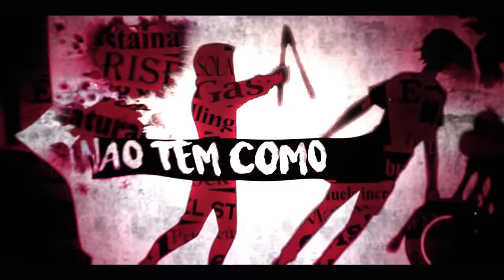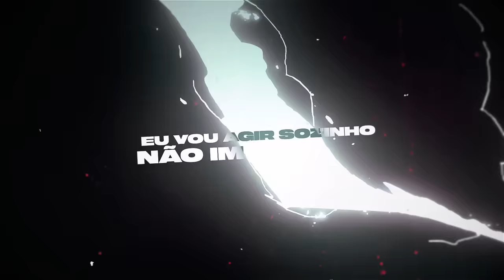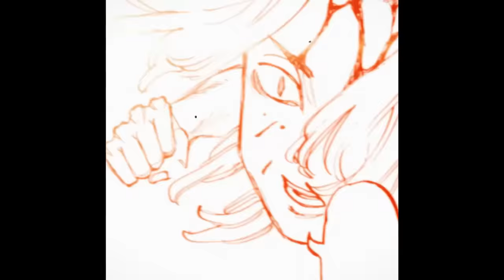♪ Baji e Kazutora | Renegados da Toman | AniRap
▶ Compartilhe

🔼 Contato Profissional 🔽

🔼Créditos🔽

▶ Voz/Letra: AniRap e @IshidaOficial
▶ Mixagem/Masterização: Teczin (@dennertec)
▶ Editor: @CemegaEDITs, @MisakeAmvs, @nogediits e @alu
▶ Beatmaker: @HunterMsc
▶ Thumb: @MSdaikiOficial

🔼Letra🔽

(Baji/Ishida)

Formamos nossa gangue na infância
Tudo era tão perfeito
A felicidade nos olhos dessas crianças
Ao redor do japão como motoqueiros

(Kazutora/Ani)

Só que havia um problema
A moto do Mikey não era veloz o bastante
Se for por ele vale a pena
Afinal ele é o próximo aniversariante

Nós decidimos roubar (Baji/Ishida)
A moto mais foda ele vai ganhar (Kazutora/Ani)

Nós entramos na loja, o roubo ia dar certo (Ani)
Mas algo aconteceu e eu não pude reagir (Ishida)

Um cara apareceu, o que eu vou fazer? (Ani)
No último momento seu rosto reconheci (Ishida)

Eu corri na sua direção (Ani)
Um golpe na cabeça e esse sangue no chão (Ani)

Isso tá tudo errado  (Ishida)
Eu não tinha o que fazer (Ani)

Não é isso, você não vê em quem acabou bater?  (Ishida)

Essa é a realidade?  (Kazutora/Ani)
Nós acabamos de matar o irmão do Mikey (Baji/Ishida)

Por que isso aconteceu? (Baji/Ishida)
Não tem como isso ser verdade, eu não aceito que eu fiz isso (Kazutora/Ani)

O irmão do Mikey morreu (Baji/Ishida)
Nós só queriamos dar um presente pra um amigo... (Kazutora/Ani)

Isso não é culpa minha (Kazutora/Ani)
Me diz como isso foi possível (Baji/Ishida)
Nós só queríamos dar um presente pra um amigo (OS DOIS)

(Kazutora/Ani)

A culpa foi demais pra eu assimilar
É tudo culpa dele, essa é a verdade

Afinal eu só queria o presentear
Então eu preciso... Preciso matar o Mikey

(Baji/Ishida)

O Kazutora foi preso e decidiu levar a culpa
Eu mal podia olhar pro mikey e repetia me desculpa

E aquela moto que iriamos dar então
Foi uma herança do seu falecido irmão

(Kazutora/Ani)

2 anos se passaram e eu fui solto de novo
Entrei em uma gangue rival apenas por um motivo

Afinal isso só acaba quando o Mikey tiver morto
Agora esse se tornou o meu novo objetivo

(Baji/Ishida)

Pra matar o Kisaki e salvar o Kazutora
Eu vou agir sozinho não importa o que ocorra

Inimigo da Toman (Os dois)
Essa foi minha escolha (Ani)
Essa foi minha escolha (Ishida)

Eu renego meu próprio clã (Os dois)

Foi o que eu escolhi pra mim (0S D0IS)

(Kazutora/Ani)

2 anos no reformatório me fizeram mudar
Perdido eu nem sei se minha mente ainda é sã

(Baji/Ishida)

Não importa o que o Kisaki ou qualquer um deles falar
Nós 6 fundamos a Toman

(Kazutora/Ani)

Baji cê vai me trair? Como cê foi capaz?
Vou te matar aqui (Kazutora/Ani)
Não, você não vai (Baji/Ishida)

(Baji/Ishida)

Kisaki é o inimigo e você é um de nós
Então escute minha voz

Você não vai me matar (Baji/Ishida)
Não vai levar essa culpa (Baji/Ishida)
Logo eu vou te encontrar (Kazutora/Ani)
Baji me desculpa... (Kazutora/Ani)

(Baji/Ishida)

Essa facada que cê deu não doeu nada
Mikey já chega, para

Pro grupo não se separar (Baji/Ishida)
Eu quero morrer aqui (Kazutora/Ani)

Só que eu não vou deixar (Baji/Ishida)
Eu não sei mais como prosseguir (Kazutora/Ani)

Desde que o Shinichiro morreu (Kazutora/Ani)
Eu sinto que tem algo de errado comigo (Kazutora/Ani)

Não me reconheço depois do que aconteceu (Kazutora/Ani)
Você é nosso amigo (Baji/Ishida)

(Baji/Ishida)

Eu mesmo me sacrifico e enfio uma faca no meu peito
Mikey não precisa mais disso, eu ainda guardo aquele amuleto

(Kazutora/Ani)

Eu não pude aceitar e não soube lidar com a culpa
Então do fundo do meu coração
Mikey... Me desculpa

🔼Tag🔽

♪ Baji e Kazutora | Renegados da Toman | AniRap &  @Ishida   ( @Prod Hunter )